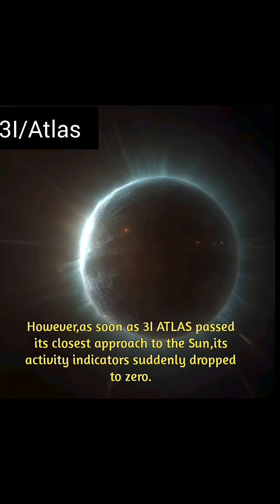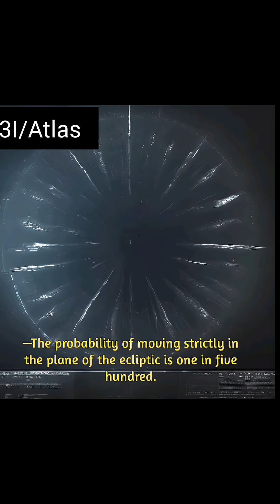3I/ATLAS Returns Brighter and Faster: Impossible Coincidences & Solar Mystery Explained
The interstellar object 3I/ATLAS has reappeared after passing behind the Sun — and what astronomers are seeing now is beyond anything expected. The object is brighter, faster, and displaying behavior that experts say is “almost impossible” for a natural comet.

During its perihelion passage, the far side of the Sun erupted with powerful X-class solar flares, including an X10 mega-flare, all coming from sunspot region AR 4246. For nearly 10 days, this region unleashed massive plasma ejections.
But right after 3I/ATLAS passed the Sun… everything suddenly went quiet. For the first time this year, the Sun showed two full days with zero flares—an eerie coincidence that official observatories have not explained.

Researchers now suggest that the probability of 3I/ATLAS being a normal comet is almost zero, based on a set of highly improbable factors:

Motion strictly in the ecliptic plane: 1 in 500

Passing close to Venus, Mars, and Jupiter: 1 in 1,000

Evaporation inconsistencies: 1 in 200

Brightness vs. dust mismatch: 1 in 300

Unusual gas composition: 1 in 200

Activity far from the Sun: 1 in 100

When combined, these odds make randomness nearly impossible.
Many astronomers now describe the object as “too stable and orderly to be natural.”

In this video, we break down:
🌌 What changed in 3I/ATLAS after perihelion
☀️ The mysterious timing of the Sun’s flare activity
📊 Why the probability of a natural explanation is nearly zero
🛰️ What this could mean for interstellar science—and for us